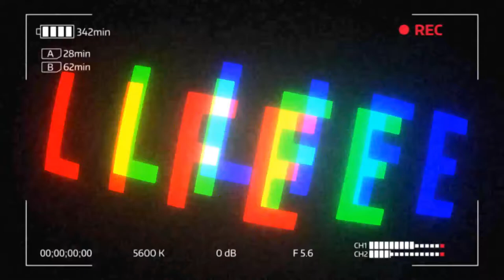DAY IN A LIFE #4: KARATE KID!!! *INTERVIEW WITH CHAMPION*